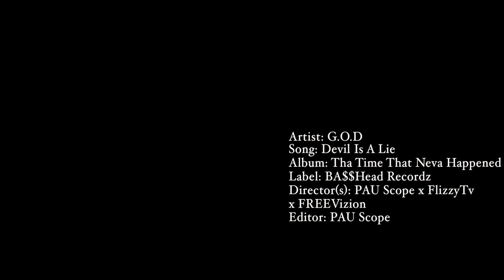Reek Tha Ruler & Flizzy Flash - Devil is a Lie (Official Music Video)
Song Producer: (MOE Beatz & Young Taylor)
Artist: Reek Tha Ruler & Flizzy Flash
Album: Tha Time That Neva Happened
Label: BA$$Head Recordz
Director: FlizzyTv X FREEVizion

Speacial thanks to the Cameos Ty, Tahjee, and Lil D